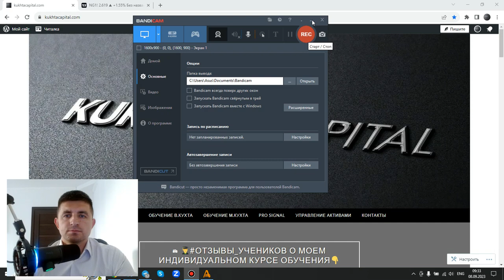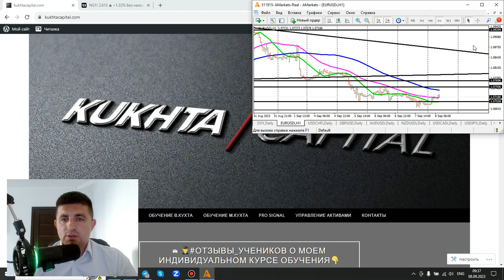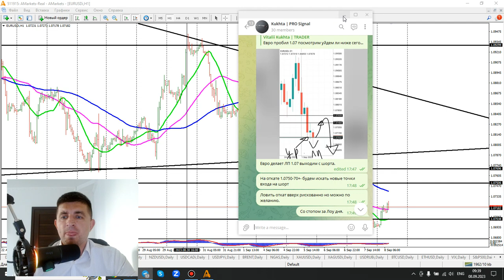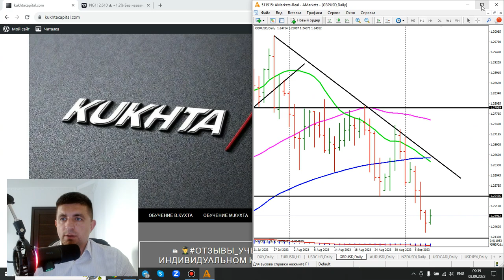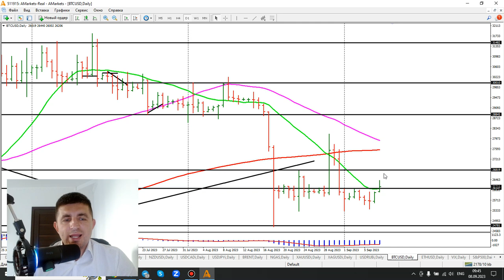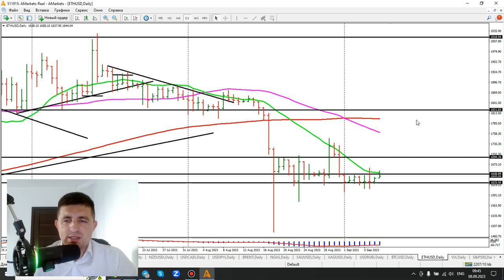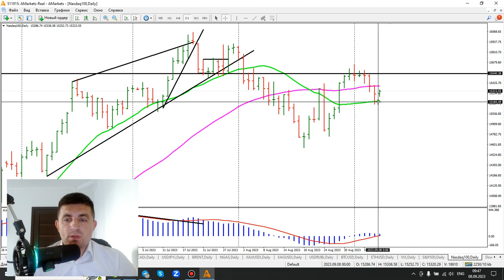ОБЗОР РЫНКА: DXY, EUR/USD, GBP/USD, SP500, Gold, NATGas, BTC, ETH | AMarkets